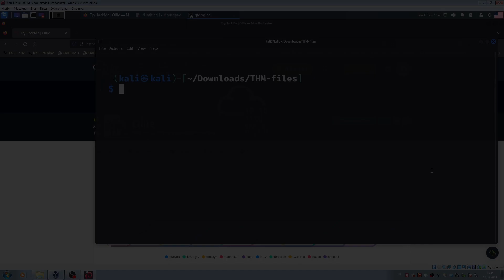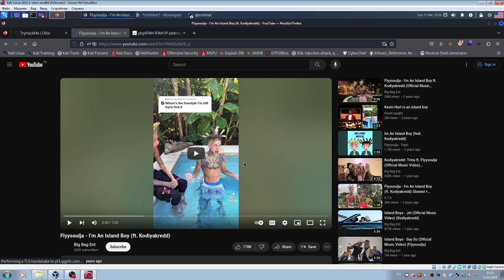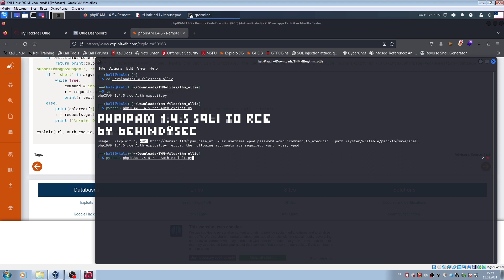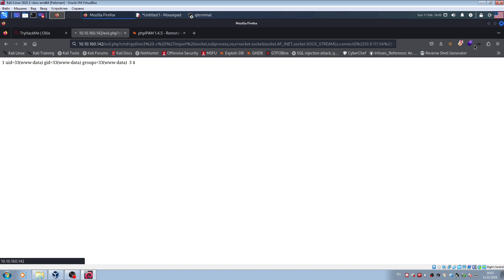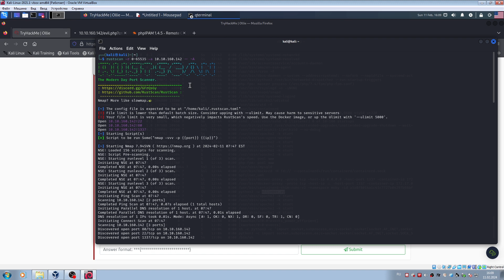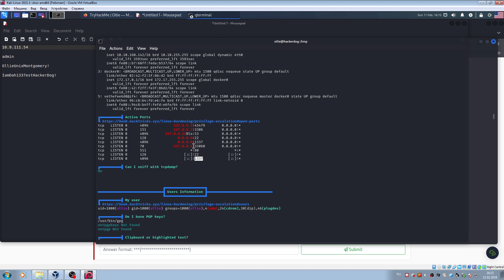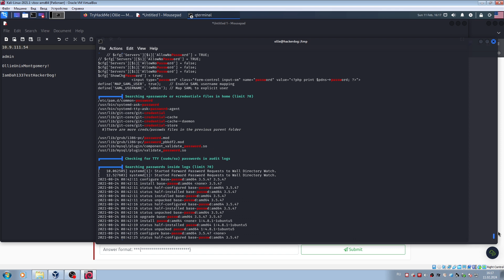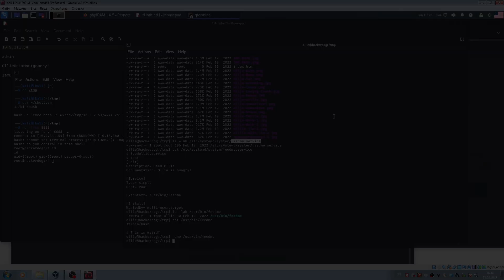TryHackMe "Ollie" Room (прохождение комнаты) Видео с Boosty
Прохождение комнаты "Ollie" с платформы "Try Hack Me"

Из этого видео вы узнаете:
- Какой породы собака Ollie
- Как получить web-shell?
- Как покормить Ollie с помощью сервиса Linux

Музыка в ролике: Daft Punk - Touch (Official Audio) ft. Paul Williams